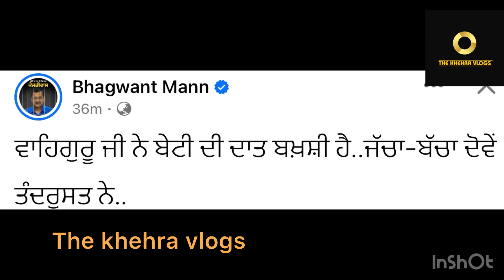ਭਗਵੰਤ ਮਾਨ ਘਰ ਲਿਆ ਧੀ ਨੇ ਜਨਮ